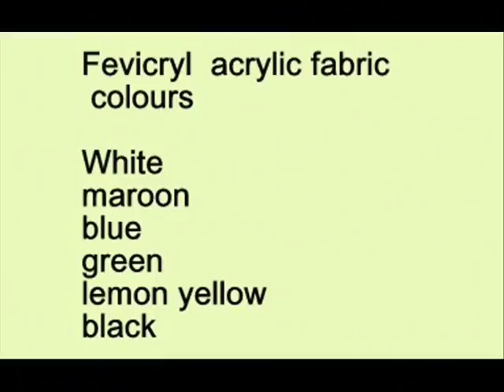One stroke painting of flowers Roses Tutorial 16